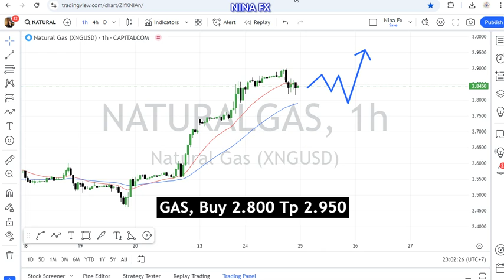Natural GAS Daily Forecast for September 25, 2024